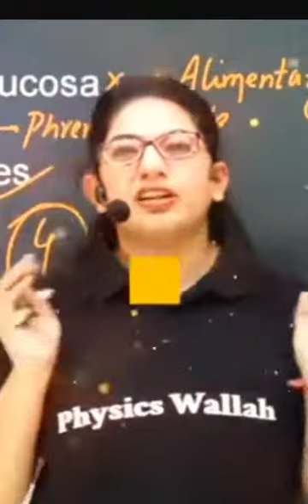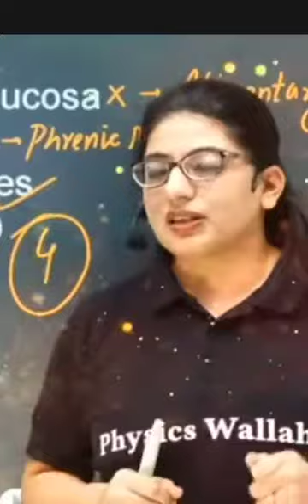sleeping during study!! पढ़ते हुए नींद आती हैं??Best solution by Diksha mam biology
Sleeping during study !! padhai karte samay nind aati hai solution by Diksha mam physics wallah.

sleeping during study!! पढ़ते हुए नींद आती हैं ?? solution by Diksha mam

if you like this video then please subscribe to my channel and support me on YouTube pls pls pls pls pls pls pls pls pls pls subscribe or like share Karo please 🥺🥺🥺🥺🥺🥺🥺🥺🥺🥺🥺🥺🥺🥺🥺🥺🥺🥺🥺🥺🥺🥺🥺🥺🥺🥺🥺🥺🥺🥺🥺🥺🥺

physics wallah
alakh sir
Alakh Pandey
PW pathshala
PW commando
Pankaj sir op
Pankaj sir shayari
 Diksha mam
pathshala